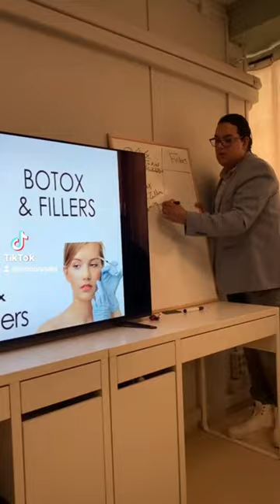Facial Aesthetics Course At Valencia, Spain 🇪🇸🇪🇬 - Dr. Noury Adel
𝗧𝗵𝗲 𝗙𝗶𝗿𝘀𝘁 𝗗𝗮𝘆 𝗢𝗳 𝗧𝗵𝗲 𝗧𝗿𝗮𝗶𝗻𝗶𝗻𝗴 𝗖𝗼𝘂𝗿𝘀𝗲 𝗜𝗻 𝗩𝗮𝗹𝗲𝗻𝗰𝗶𝗮, 𝗦𝗽𝗮𝗶𝗻 🇪🇸🔥 !

𝗜𝘁 𝘄𝗮𝘀 𝗮 𝗳𝘂𝗹𝗹 𝗱𝗮𝘆 𝗼𝗻 𝗻𝗲𝘂𝗿𝗼𝗺𝗼𝗱𝘂𝗹𝗮𝘁𝗼𝗿𝘀 (𝗧𝗵𝗲𝗼𝗿𝗲𝘁𝗶𝗰𝗮𝗹 & 𝗣𝗿𝗮𝗰𝘁𝗶𝗰𝗮𝗹 ) .. 💉🧪 ..

𝗪𝗲 𝗮𝗹𝘀𝗼 𝗵𝗮𝗱 𝘁𝗵𝗲 𝗰𝗵𝗮𝗻𝗰𝗲 𝗼𝗳 𝗱𝗼𝗶𝗻𝗴 𝘁𝗵𝗲 𝗺𝘂𝗹𝘁𝗶 𝗹𝗮𝘆𝗲𝗿𝗲𝗱 𝘁𝗲𝗰𝗵𝗻𝗶𝗾𝘂𝗲 𝗳𝗼𝗿 𝗳𝗶𝗹𝗹𝗲𝗿 𝗶𝗻𝗷𝗲𝗰𝘁𝗶𝗼𝗻 ,, 😊🙏 !!!

* 𝗣𝗿𝗼𝗱𝘂𝗰𝘁𝘀 𝘂𝘀𝗲𝗱 𝗶𝗻 𝘁𝗵𝗶𝘀
𝘁𝗿𝗮𝗶𝗻𝗶𝗻𝗴 :- ✅️

- 𝗕𝗼𝘁𝗼𝘅 (𝗩𝗶𝘀𝘁𝗮𝗯𝗲𝗹). ✨️
- 𝗙𝗶𝗹𝗹𝗺𝗲𝗱 𝗙𝗶𝗹𝗹𝗲𝗿𝘀 . ✨️
- 𝗦𝗼𝗳𝘁𝗳𝗶𝗹 𝗖𝗮𝗻𝗻𝘂𝗹𝗮 . ✨️

𝐈 𝐇𝐚𝐝 𝐒𝐮𝐜𝐡 𝐀𝐧 𝐀𝐦𝐚𝐳𝐢𝐧𝐠 𝐓𝐢𝐦𝐞 𝐒𝐡𝐚𝐫𝐢𝐧𝐠 𝐊𝐧𝐨𝐰𝐥𝐞𝐝𝐠𝐞 𝐖𝐢𝐭𝐡 𝐓𝐡𝐞𝐬𝐞 𝐀𝐰𝐞𝐬𝐨𝐦𝐞 𝐆𝐫𝐨𝐮𝐩 𝐎𝐟 𝐃𝐨𝐜𝐭𝐨𝐫𝐬 .. ❤️ ..

𝗧𝗵𝗮𝗻𝗸𝘀 𝗔𝗹𝗼𝘁 𝗗𝗿. 𝐆𝐞𝐫𝐚𝐫𝐝𝐨 𝗙𝗼𝗿 𝗜𝗻𝘃𝗶𝘁𝗶𝗻𝗴 𝗠𝗲 𝗧𝗼 𝗬𝗼𝘂𝗿 𝗕𝗲𝗮𝘂𝘁𝗶𝗳𝘂𝗹 𝗖𝗼𝘂𝗻𝘁𝗿𝘆 𝗧𝗼 𝗦𝗵𝗮𝗿𝗲 𝗪𝗵𝗮𝘁 𝗜 𝗛𝗮𝘃𝗲 ,, 😘🖤 ,,